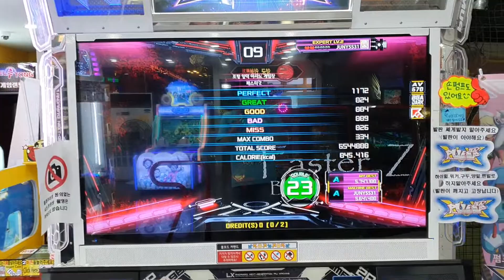Faster Z D23